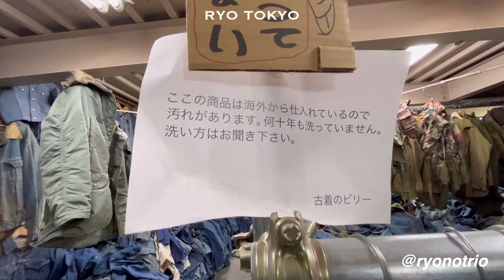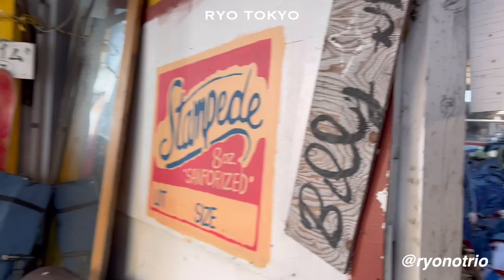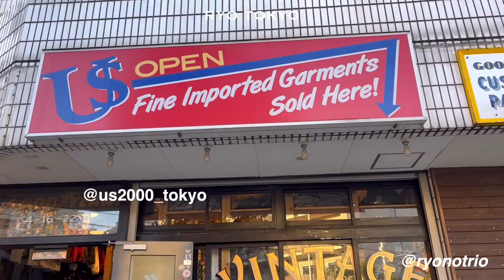TOKYO MOTO VLOG 5 / Looking for a vintage Carhartt jacket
Went to vintage stores to find a rare vintage Carhartt chore jacket with a heart logo.  This was the first time to visit this store in Chiba and I was blown away by the number of clothes.  My ride is Honda CB 400ss cafe racer custom and my friend Hide's bike is a vintage Harley Davidson.

LOOK 1
levis x undercover leather trucker jacket
dickies 874
dr martens zip up boots
47 cap
vintage Harley tee
Comme des Garcon SHIRT cardigan

LOOK 2
40-50s Carhartt chore coat
John Smedley x Kaptain Sunshine sweater
H beauty and youth wool trousers
Nike Tom Sachs Mars Yard overshoe self custom
Louis Vuitton backpack PALK

I introduce Japanese fashion, stores, and brands from Tokyo.